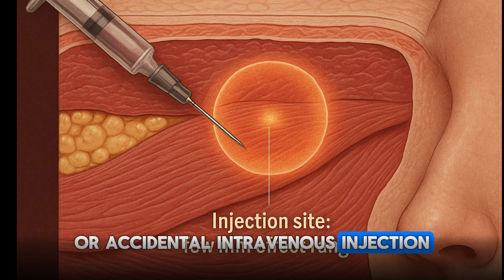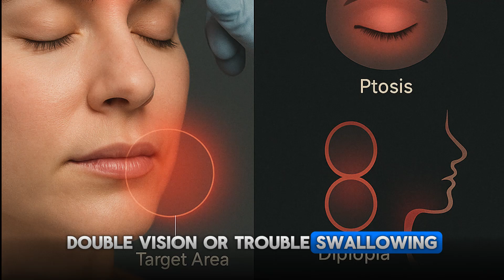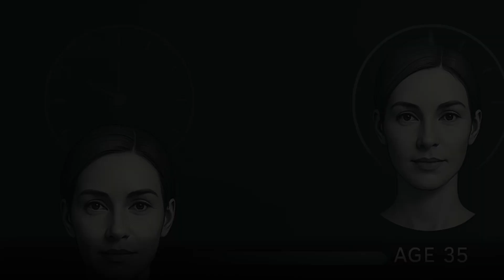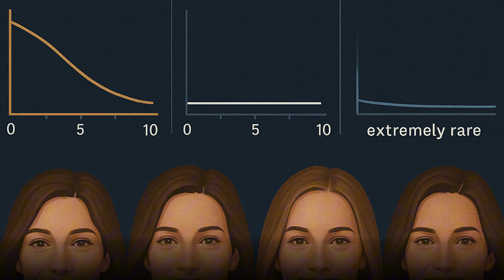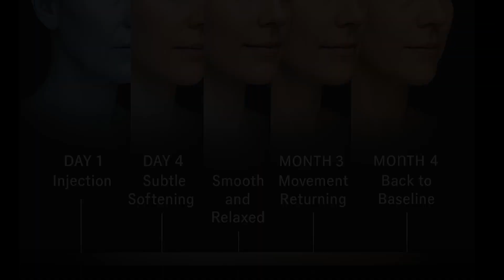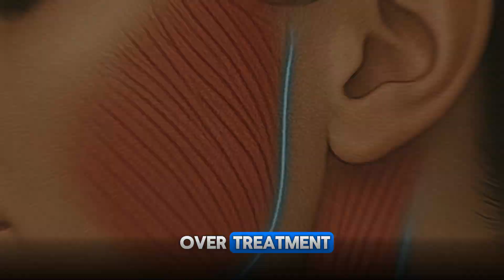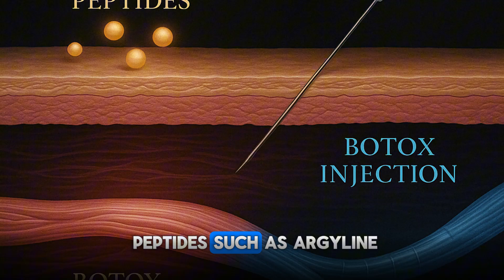Botox Myths vs. Facts: Can Stopping Make Wrinkles Worse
How it Works: Botox is a neurotoxin that paralyzes muscles, causing the overlying skin to relax and smooth out wrinkles.
Safety: At cosmetic doses and performed by a trained professional, Botox is considered extremely safe with life-threatening complications being very rare.
Side Effects: Rare temporary side effects like eyelid drooping or double vision can occur if the toxin spreads locally.
FDA Approved: Botox has been FDA-approved for over 20 years and has an excellent safety profile.
Prevents New Wrinkles: Long-term, regular Botox use can prevent new wrinkles from forming and remodel the skin to be less prone to them.
Stopping Effect: Stopping Botox treatment does not make wrinkles worse; they gradually return to their state before treatment (or may even be less severe than if you hadn't used it).
Resistance is Rare: Developing a resistance or tolerance to Botox over time is uncommon, occurring in only about 1-2% of patients.
Not Reversible: Unlike some fillers, Botox cannot be dissolved with an enzyme, but its effects are temporary and wear off in 3-4 months.
Avoiding "Frozen Face": A stiff or expressionless look is usually due to over-use or improper injection technique, not proper dosing by a skilled professional.
Botox Creams Don't Work: So-called "Botox-like creams" are superficial and do not reach the necessary muscle layer; injectable Botox is the only proven method for true muscle relaxation and wrinkle reduction.